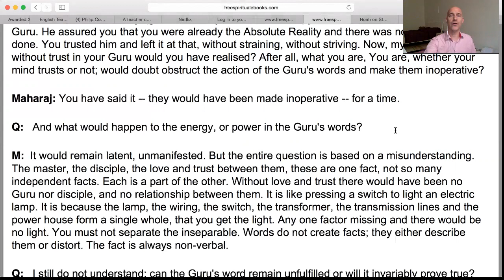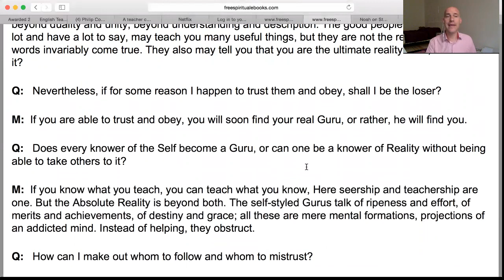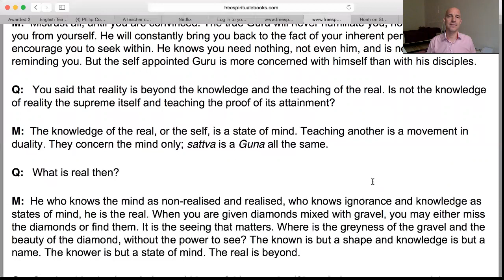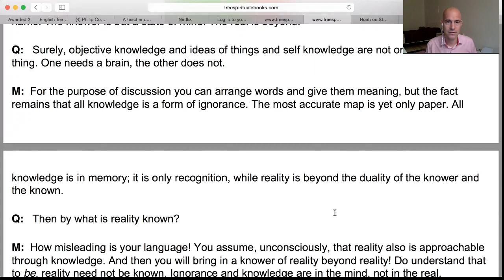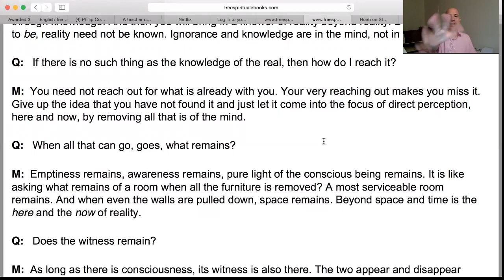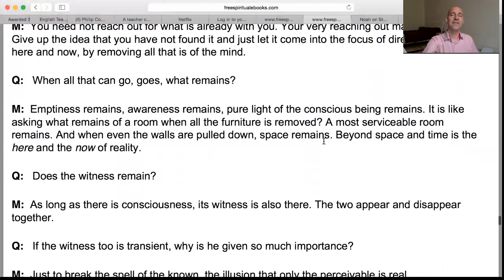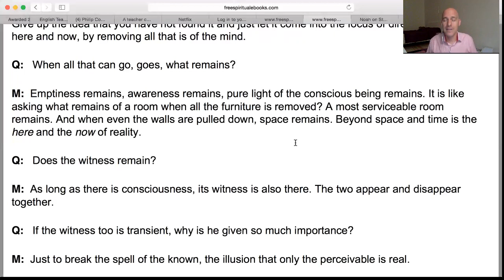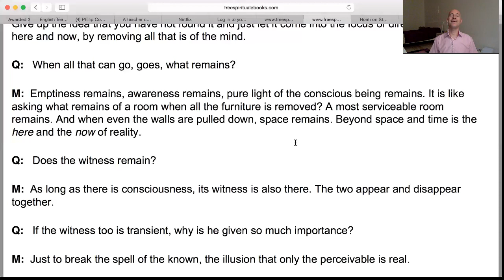I AM THAT Chapter 83